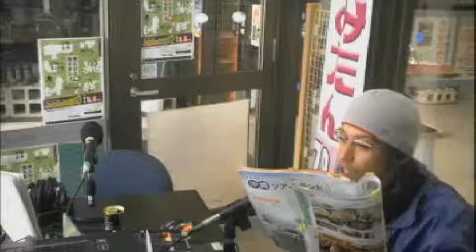観光情報番組よみたんラジオ！１４年１月１０日まさやは今日もうふふの